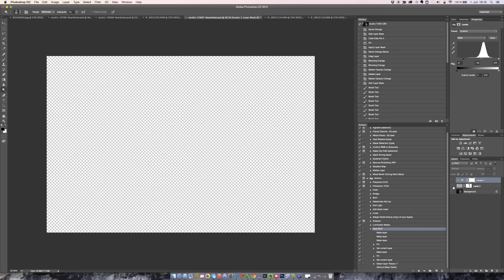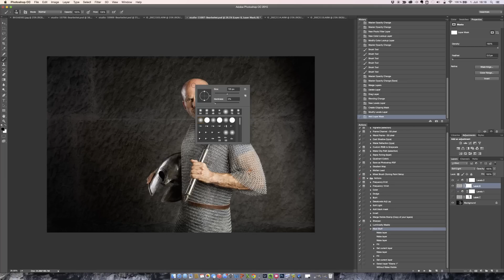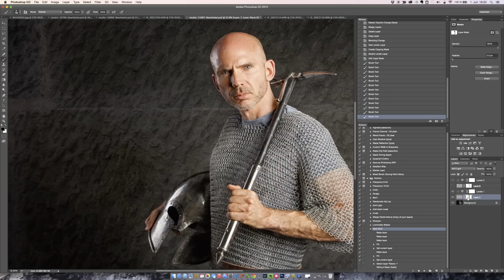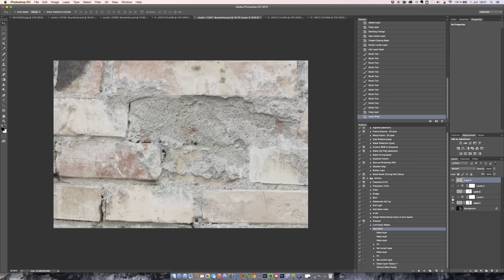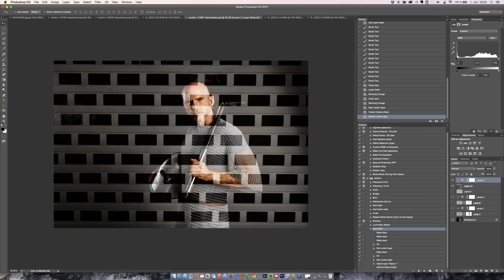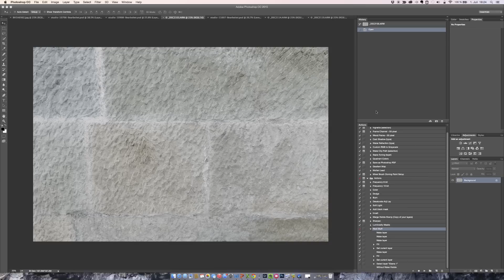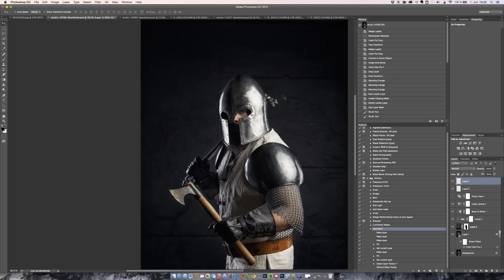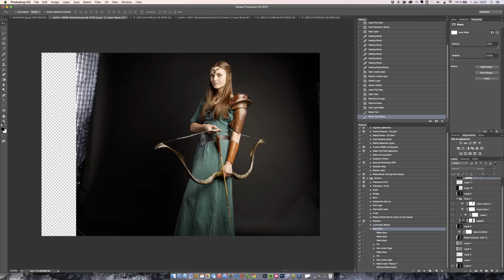Hintergrund Strukturen mit Photoshop in Fotos einbauen